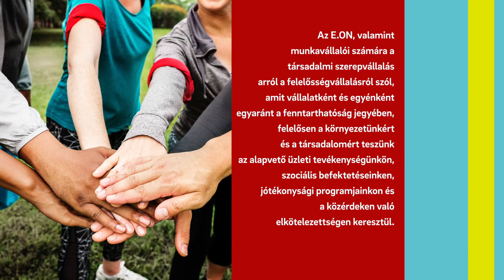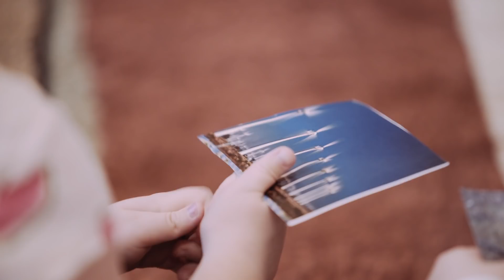Ma van az önkéntesség világnapja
Idén is több száz önkéntesünk dolgozott azon, hogy jobbá tegyük az emberek életét, Nézd meg a videónkban, mennyi mindent tettek a kollégáink ezen a téren.